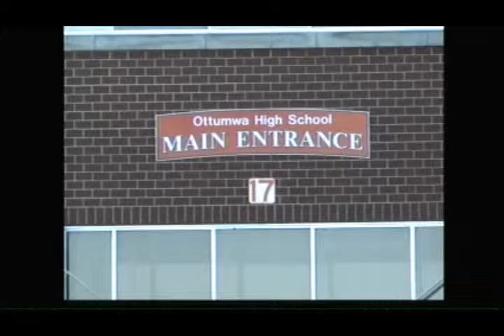OHS fundraiser will donate school supplies to students in Africa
OTTUMWA, IOWA -- The Ottumwa High School Interact Club is raising money for students less fortunate than themselves.